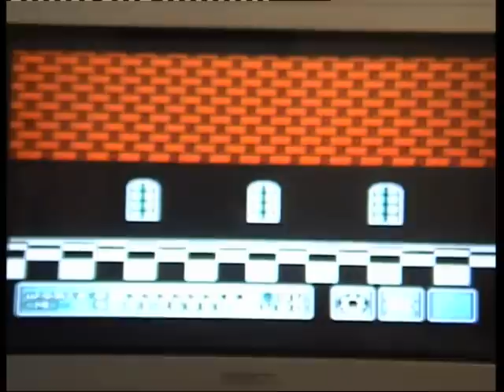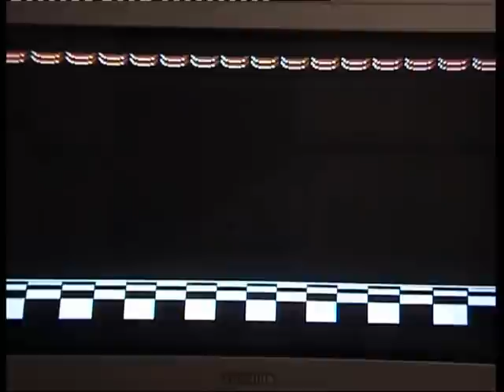Let's Play Super Mario Bros. 3 Part 4 - In which I storm Bowser's Castle.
A very quick Let's Play of Super Mario Bros. 3 using Warp Whistles to get to World 8.

This is more to prove that I can still do it and to show those who grew up with New Super Mario Bros. DS how hard old school Mario was.